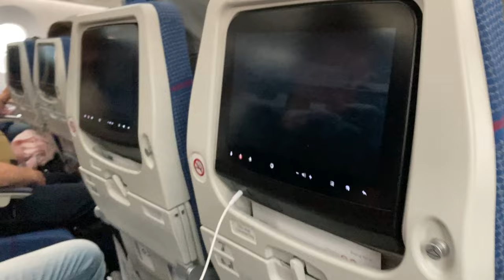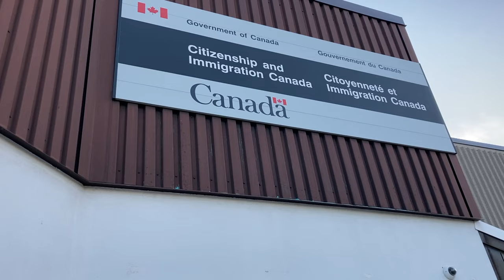LIFE CHANGING EMOTIONS ON MY FIRST DAY IN CANADA! LOT POLISH AIRLINES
In this video, I'm sharing the emotions that I felt on my first day in Canada. I'll be flying with LOT Polish Airlines, so make sure to watch to see what an amazing flight it is!

Whether you're a traveler or a local, this video is a must-watch! I'll be talking about my emotions on my first day in Canada, as well as the amazing things I've seen so far. I hope you enjoy this video as much as I enjoyed making it!

On February 24, 2022, we left by car for Poland from Ukraine. We were only able to take a few essentials, some clothes and 400 euros in cash. After 4 months of working in Poland, we managed to earn some money to be able to fly to Canada. It was an unforgettable adventure and adventure that turned out to be our new life in Canada.

In this video, I recorded a vlog about our flight from Poland to Canada. Moreover, our first days in Canada are also in this video. The consequences of the jet lag were very, very noticeable. The time difference of -6 hours is so crazy.

TIMELINE
00:00 - 00:21 - Flight from Katowice to Warsaw ( LOT Polish Airlines)
00:21 - 03:42 - Flight from Warsaw to Toronto and meals during flight ( LOT )
03:42 - 04:04 - First steps in Canada ( Yoohoo )
04:04 - 07:47 - First home at Airbnb in Canada
07:47 - 09:31 -  First time in Tim Hortons